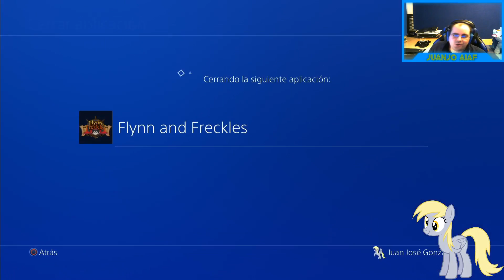FLYNN AND FRECKLES PS4, UN JUEGO DE PIRATAS DE PSN PLUS.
Aquí os traigo el siguiente vídeo de uno de los juegos que nos han regalado en el PSN Plus de este mes, Flynn and Freckles para PS4, un juego algo raro la verdad y relacionado con los piratas, espero que os guste jejej.